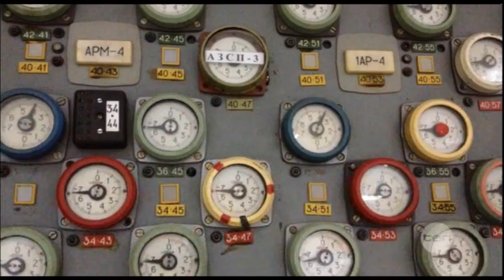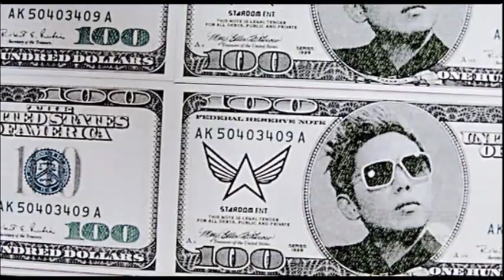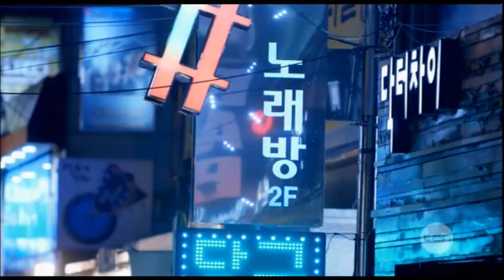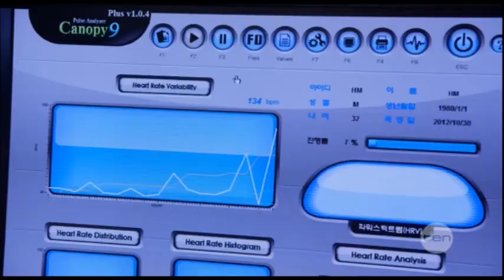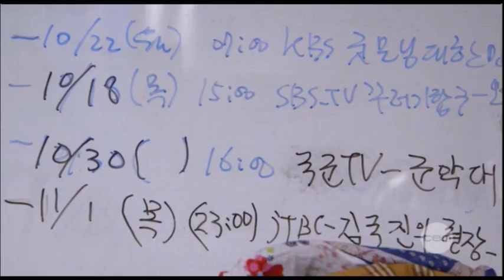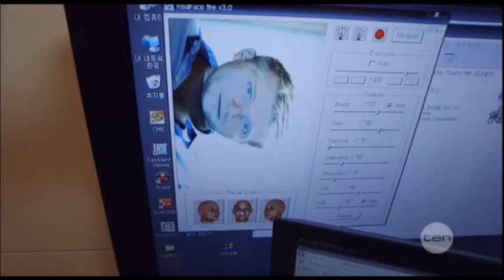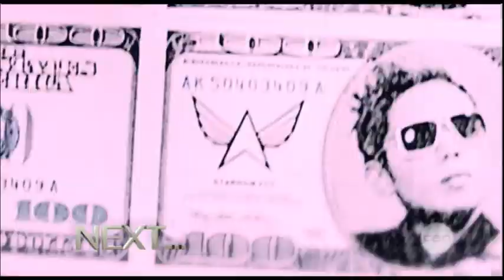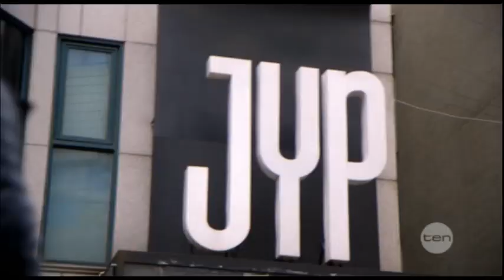20130610 Hamish Macdonald's The Truth Is? - K-Pop with EvoL, EYK & Lunafly